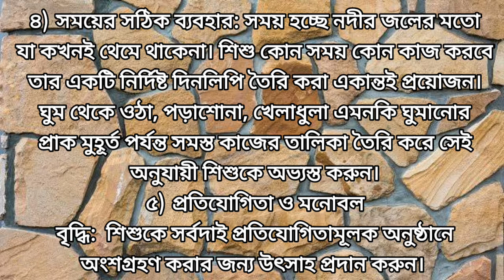22# শিশুর সফলতা অর্জনে পিতার ভূমিকা | Who is roll model of child | Child succeed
আমরা যারা পিতা-মাতা বা অভিভাবকগণ রয়েছি তারা প্রত্যেকেই চাই আমাদের শিশুরা বড় হয়ে যেন সফলতা অর্জন করতে পারে। সফলতা কিন্তু একদিনে হঠাৎ করে আসে না এর জন্য চাই দীর্ঘ এবং নিরবিচ্ছিন্ন কঠোর পরিশ্রম। শিশুরা কোন কিছু শিখে অর্জন করে পৃথিবীতে আসে না। শিশুরা আমাদের এবং আমাদের চারপাশের পরিবেশ থেকে শিক্ষা লাভ করে। একটি বীজ লাগানোর পরে যেমন ফল পাওয়ার আশা করা যায় না তার দীর্ঘ সময় ধরে লালন-পালন করতে হয়, তেমনি একটি শিশুকে দীর্ঘ সময় ধরে অধ্যাবসায়ের মাধ্যমে সফলতার চূড়ান্ত শিখরে পৌঁছাতে হয়। আর এই সফলতা কিন্তু শিশু নিজের ক্ষমতা বলে অর্জন করতে পারে না। এর পেছনে শিশুর পিতার হাত থাকে।
১) সত্যবাদিতা, ২) কঠোর পরিশ্রম, ৩) সত আচরণ, ৪) সময়ের সঠিক ব্যবহার, ৫) প্রতিযোগিতা ও মনোবল বৃদ্ধির মাধ্যমে শিশুর সফলতা অর্জন করতে পারে।